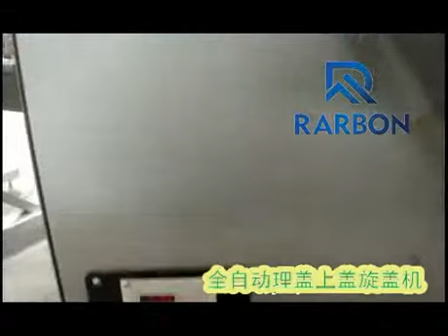automatic cap unscramble capping machine@rarbon machinery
cap unscramble capping machine